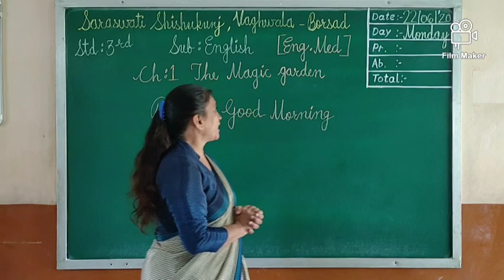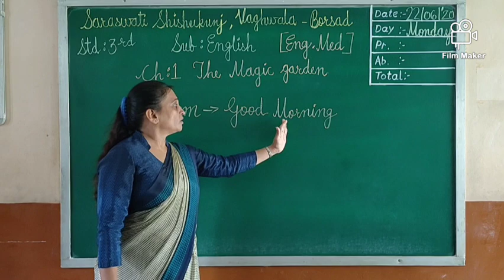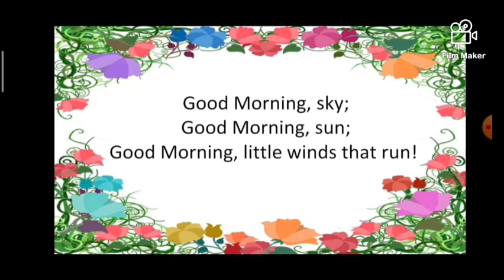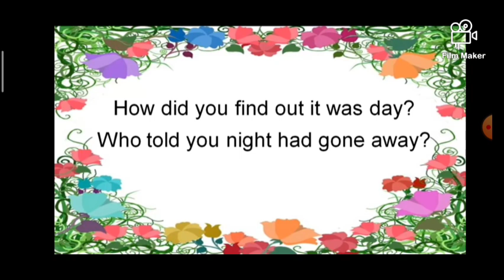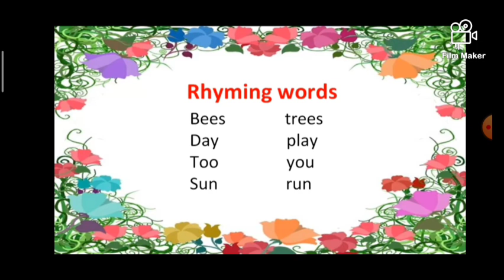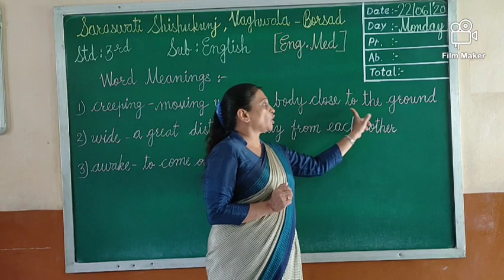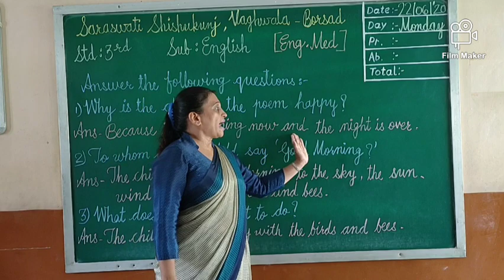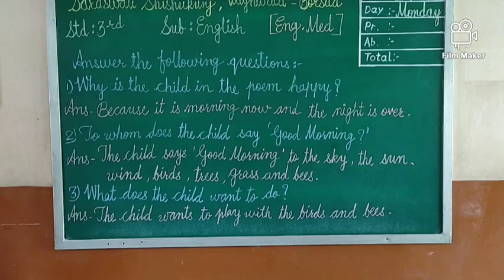3 ENGLISH CH 1 THE MAGIC GARDEN GOOD MORNING POEM 22 06 2020